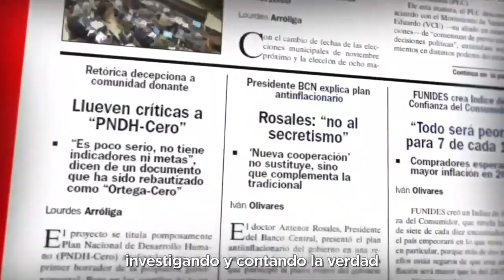Eurodiputado Javier Nart: Ortega es un dictador como Franco, pero menos educado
“El circo electoral” de Daniel Ortega y Rosario Murillo tendrá consecuencias en el seno del Parlamento Europeo donde todas las opciones “están sobre la mesa”, incluso, suspender a Nicaragua del Acuerdo de Asociación de la Unión Europea con Centroamérica, advierte el eurodiputado español, Javier Nart.
El parlamentario europeo, —quien tiene un viejo vínculo con la historia de Nicaragua desde la insurrección popular sandinista—, reaccionó a los ataques de Ortega contra los presos políticos, a quienes llamó “hijos de perra de los imperialistas yanquis”, y tildó de “facistas, nazis y descendientes del franquismo” a España y a todos los países de la Unión Europea que rechazan la farsa electoral.

El lenguaje de Daniel Ortega, “es propio de un borracho de bar”, y él junto a su esposa, Rosario Murillo, representan al “somocismo encarnado”, se refirió Nart, al autoritarismo de la pareja en el poder durante una entrevista con Esta Noche, transmitido a través de las redes sociales a causa de la censura televisiva en Nicaragua.